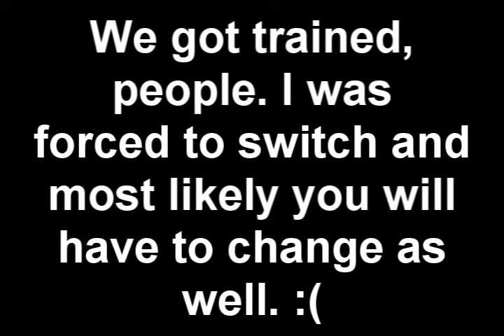Beta channel design sucks.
Heavy: "Oh, no big surprise."

If you were looking for my next YTP, this isn't it. But don't worry, it's-a comin'.